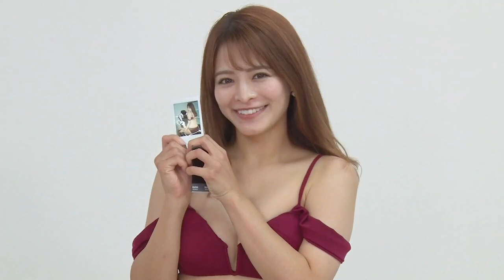Super Sexy Bikini, 5 Japan Models Photoshoot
Welcome pal! Here we post videos of girls in beautiful lingerie and sexy swimsuit.